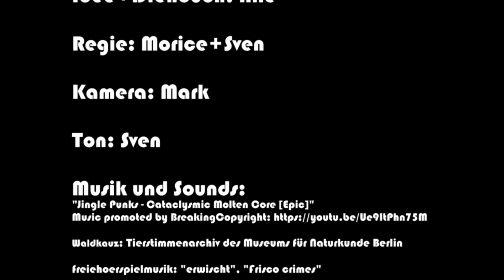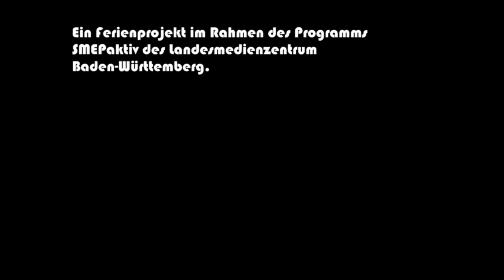Ferienworkshop "Film ab!": Der Schrecken aus dem Glaskasten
Der Auftrag lautete: Bring mir das Wisent aus dem Naturkundemuseum! Doch der Einbrecher muss schnell feststellen, dass es im Museum nicht mit rechten Dingen zuzugehen scheint...
Anmerkung: In den Untertiteln hat sich beim "Wisent" ein zweites S eingeschlichen, das da nicht hingehört. Man möge es unseren eifrigen Filmemachern verzeihen.

Der Film ist im Rahmen des Ferienworkshops "Film ab!" in den Sommerferien 2020 entstanden. In Kooperation mit dem Landesmedienzentrum.